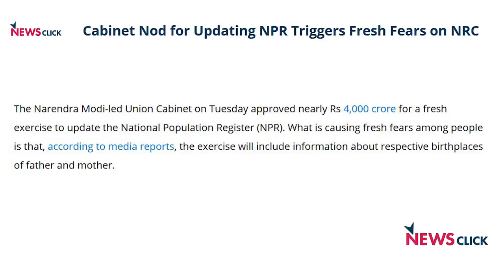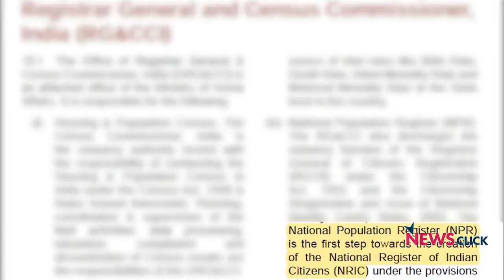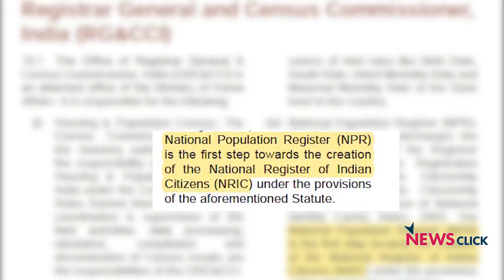NPR-NRC: ग़रीबों के ख़िलाफ़ एक युद्ध ?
नरेंद्र मोदी के नेतृत्व वाले केंद्रीय मंत्रिमंडल ने राष्ट्रीय जनसंख्या रजिस्टर (NPR) को मंजूरी दे दी।मीडिया रिपोर्टों के अनुसार, इस अभ्यास में पिता और माता के संबंधित जन्म स्थानों के बारे में जानकारी शामिल होगी।हफ़्ते की बात के इस एपिसोड में वरिष्ठ पत्रकार उर्मिलेश बात कर रहे हैं कि मोदी सरकार किस प्रकार NPR  और NRC के जरिये अपनी नाकामियों को छुपा रही है।